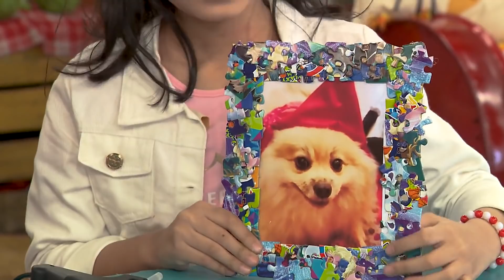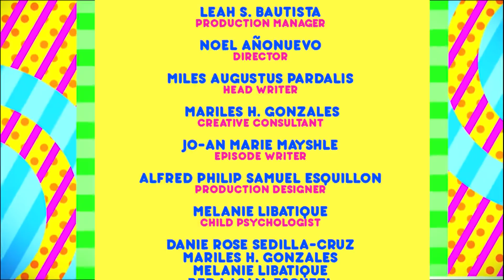Artstig - Crafts with Toys | Full Episode | Team YeY Season 4 (With Eng Subs)